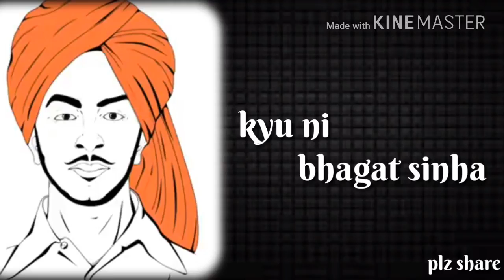Bhagat Singh Status | Teri photo kyu ni Bhagat singh lagdi notta te | Nishawn Bhullar | Shahid Diwas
Bhagat Singh Status | Teri photo kyu ni bhagt singh lagdi notta te | Nishawn Bhullar | Shahid Diwas

  भगत सिंह स्टेटस 2018
भगत सिंह एक देशभक्त थे | बचपन से ही उन्होंने अंग्रेज़ों द्वारा भारतियों पर होने वाले ...
शहीद BHAGAT SINGH Tribute bhagat singh status
Bhagat singh whatsapp status
Desh Bhakti Status Bhagat Singh Whatsapp Status Video
Status: Desh Bhakti Status
Bhagat Singh, Saheed Shahid Diwas Quotes, Status and ... - Shahid Diwas, Saheed Bhagat Singh Status, Quotes: देश के सबसे बड़े क्रांतिकारी शहीद ...
Bhagat Singh Shayari | Slogan |
bhagat singh status Bhagat Singh Shayari Hindi : Read Best Freedom Fighter Bhagat Singh Quotes. Find Best Bhagat Singh Status, ...
शहीद भगत सिंह के अनमोल विचार - हिंदी साहित्य मार्गदर्शन

bhagat singh status from

“जिंदगी तो सिर्फ अपने कंधों पर जी जाती है, दूसरों के कंधे पर तो सिर्फ जनाजे उठाए जाते हैं।“ ~ भगत सिंह.
बेस्ट bhagatsingh कोट्स, स्टेटस
singh status in punjabi